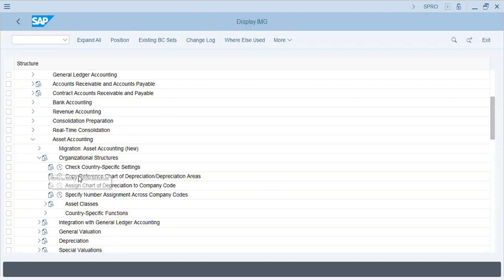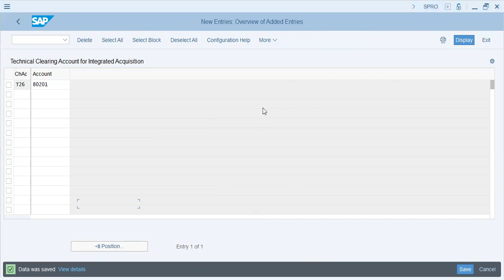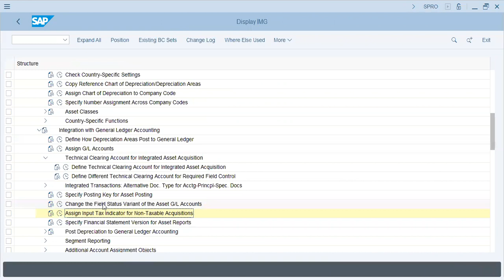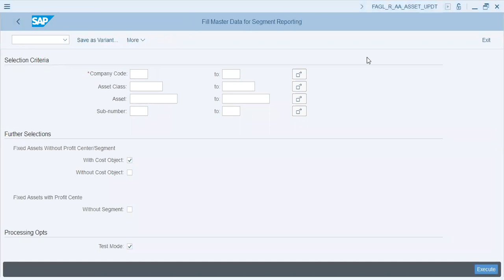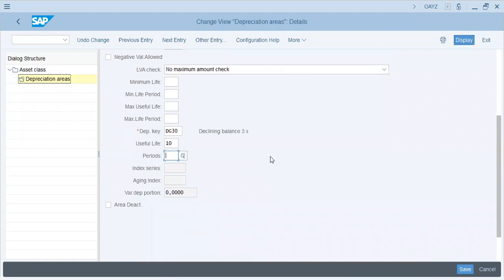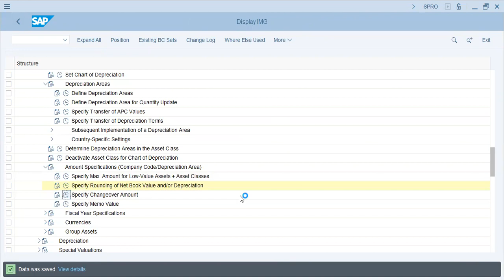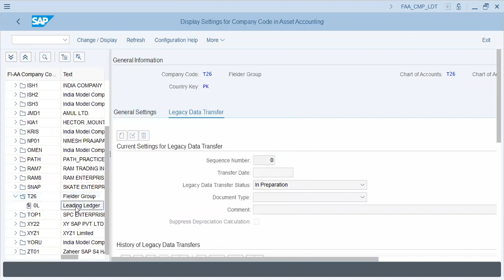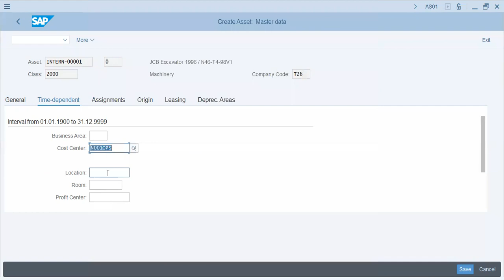SAP Asset Accounting Configuration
Learn Asset configuration + make a new Asset master Data